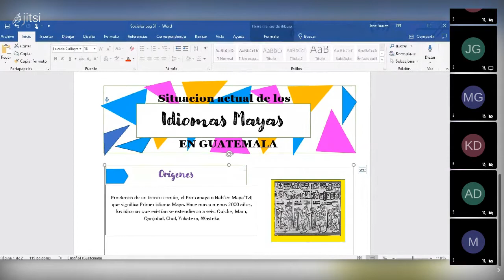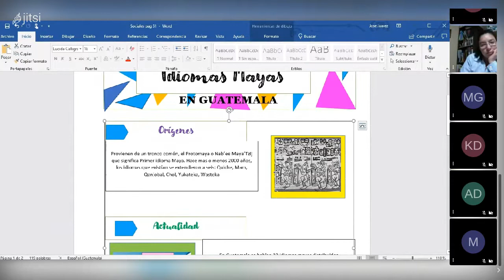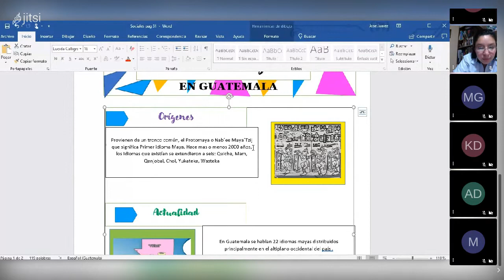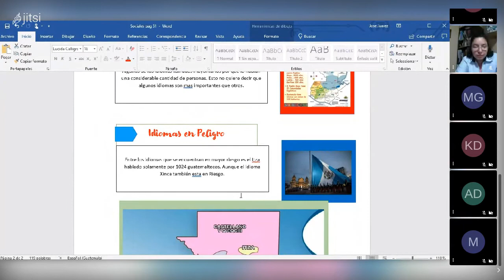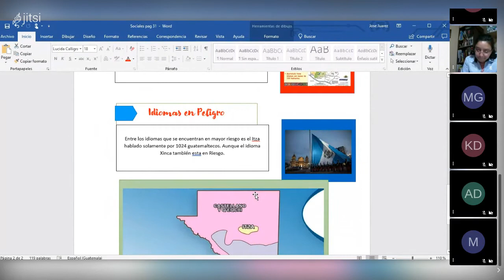5to Bachillerato, Sociales, Exposición, Situación Idiomas Mayas